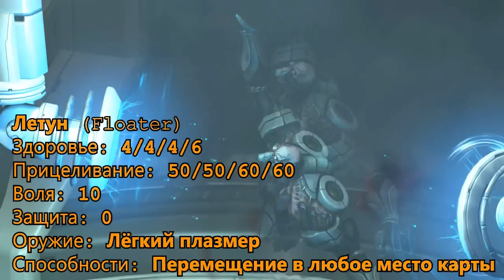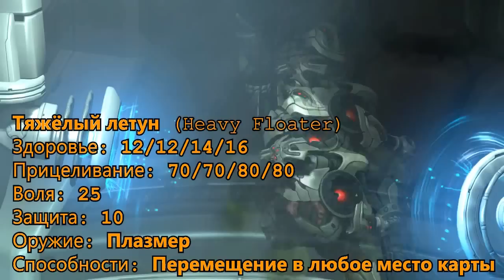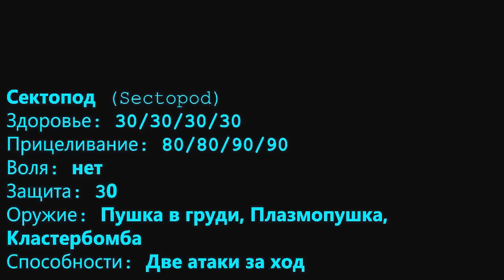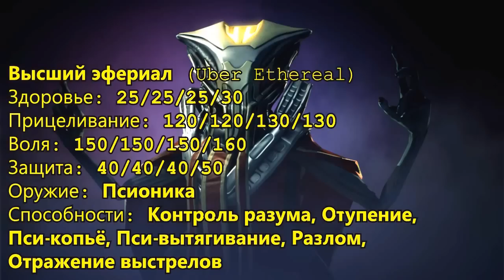XCOM: Инопланетяне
Подробно рассказываю о различиях между инопланетянами в игре XCOM: Enemy Unknown. Способности, характеристики и т.д. и т.п.